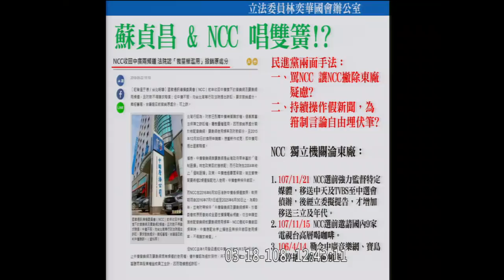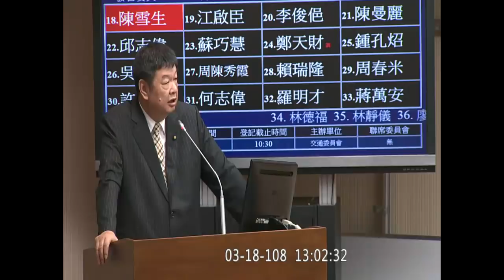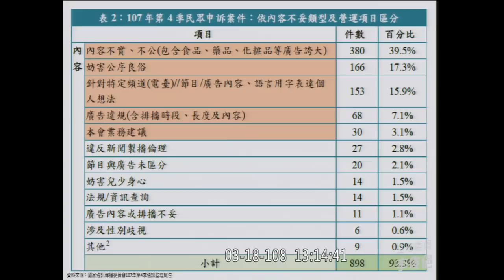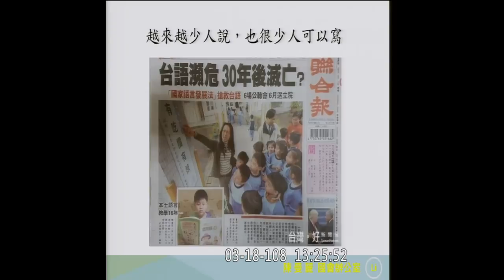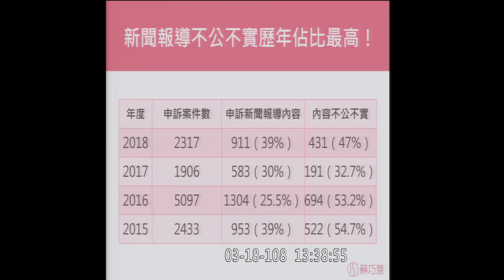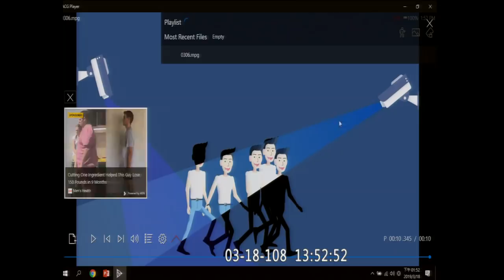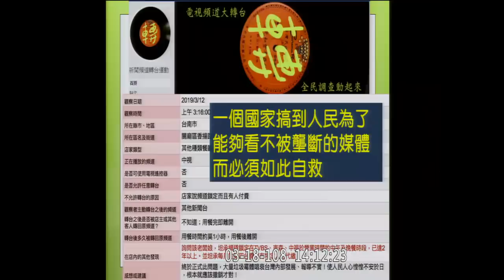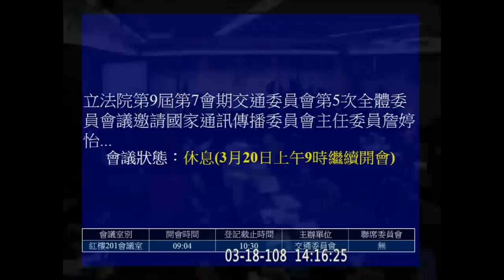NCC 假新聞 下集 林奕華 李彥秀 陳雪生 李俊俋 陳曼麗 邱志偉 蘇巧慧 許毓仁 顏寬恒 林靜儀 2019 03 18 【立法院演哪齣？】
0:11 林奕華
中廣音樂網
8:43 李彥秀
20:03 陳雪生
30:39 李俊俋
釋字509 詹婷怡是辯護人之一
40:59 陳曼麗
詹婷怡說她是彰化人 會講台語
現在開始用台語對談都沒關係
台語公共電視台定頻
48:06 邱志偉
55:40 蘇巧慧
傳播監理報告
1:03:32 許毓仁
妳有辭職的打算嗎？
通保法調閱通聯紀錄
妳覺得自己有在做事嗎？
1:12:38 顏寬恒
1:24:50 林靜儀
國家都滅亡了 你們還在研議？